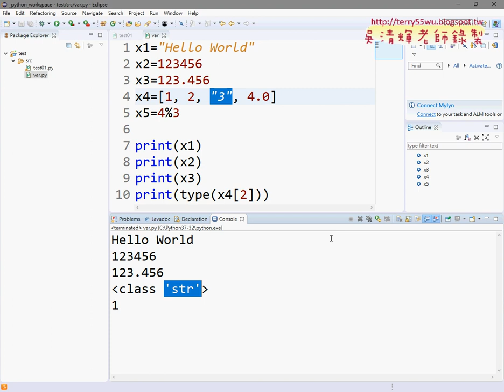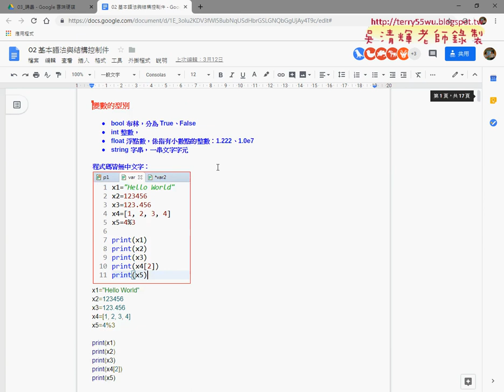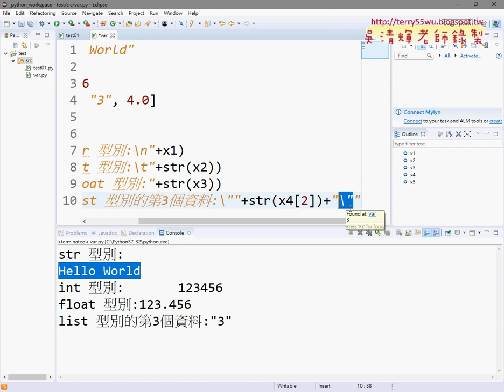03 變數型別與跳脫字元練習